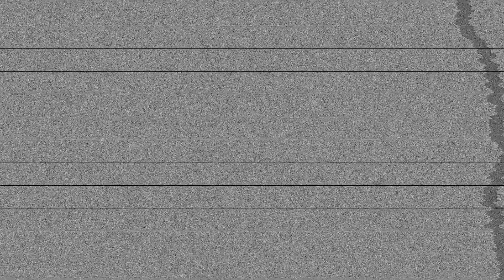Wild Mooze Trailer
Coming soon... DUN DUN DUUUN!!!